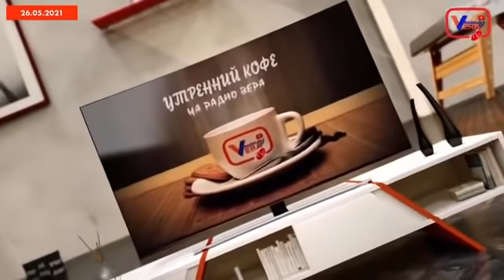Лукашенко Спас Жизни, Предотвратил Теракт. Один МИГ и Ты в Минске. В Канаде Гари Юрий Табах у Веры